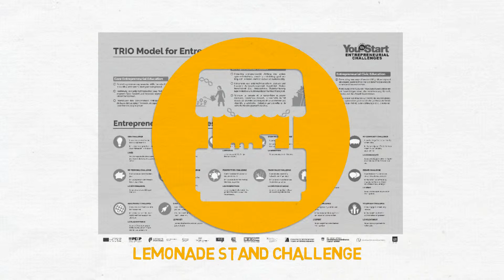Lemonade Stand Challenge – Français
Cette vidéo donne un aperçu des Lemonade Stand Challenges du programme Youth Start Entrepreneurial Challenges. Tous les supports pédagogiques et de plus amples informations sont disponibles